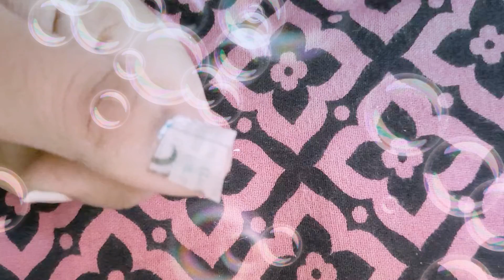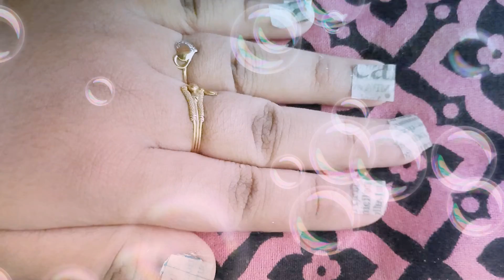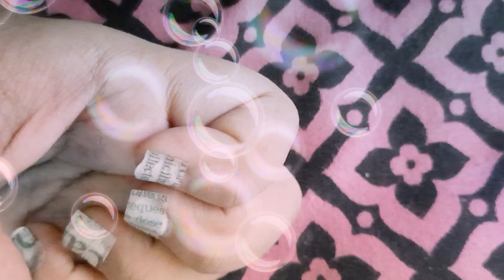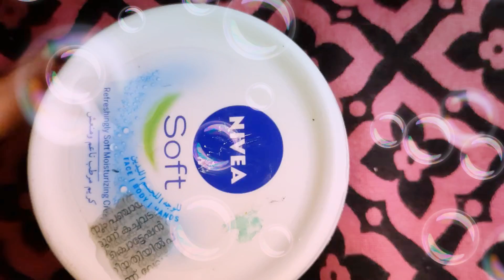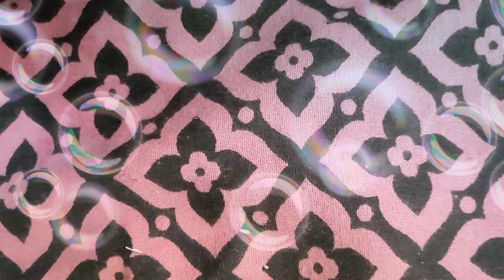Newspaper 📰 nail art with 💧 water.Part2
In the part 1 it's sanitizer try but it does n
ot work but this worked superbly 100%